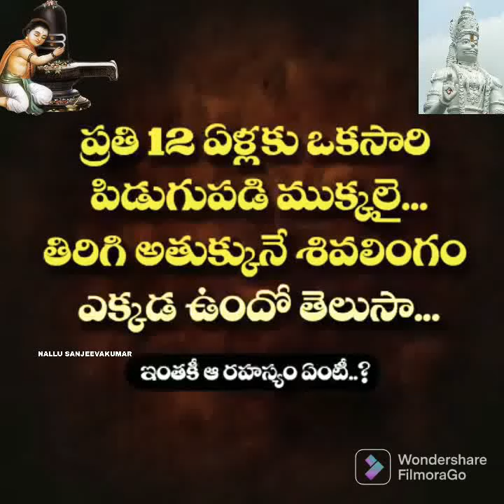12 సంవత్సరలకు ఒకసారి శివలింగం మీద పిడుగు పడి మళ్ళీ అతుక్కుని బిజిలి మహాదేవ్ ఆలయం